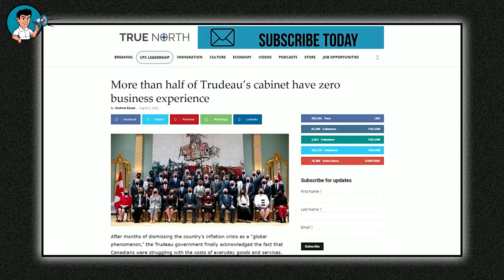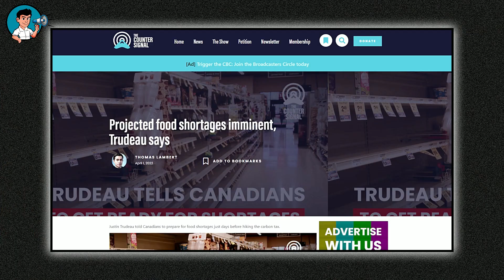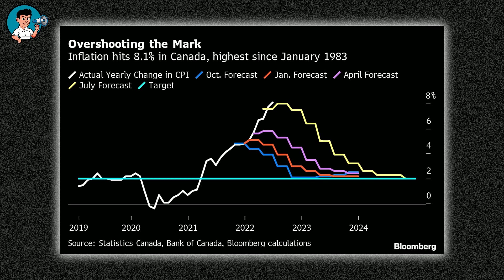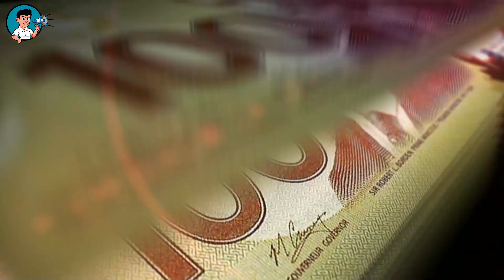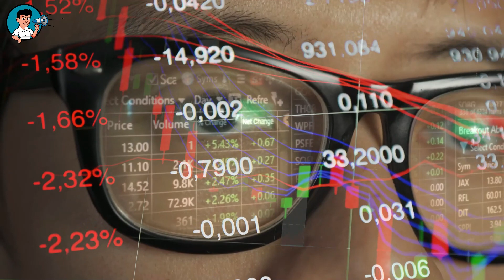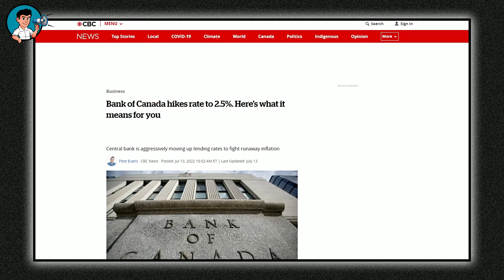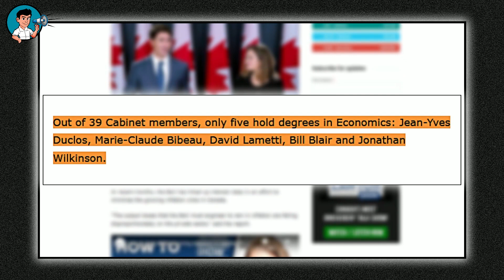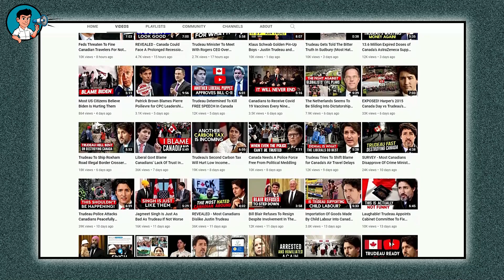EPIC FAILURES - Majority Of Trudeau's Cabinet Has No Business Experience (Front Page News)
EPIC FAILURES - Majority Of Trudeau's Cabinet Has No Business Experience

In every country, it is advised that the politician leading the government in power chooses qualified politicians to serve in his or her cabinet as ministers, and not just dishing out portfolios to friends randomly without regard for their educational background and how their degree would tally with the portfolio.

A strong reason why this is done is so the country would have qualified ministers versed in the ways of their portfolios who would make the right decisions based on a legitimate understanding of what they have to do, and not based on assumptions or guesses of what needs to be done. That is why it is important to get only the qualified to fill designated portfolios.

But it seems the rule is lost on Trudeau because that man surely didn’t consider how qualified his party members were before he started handing out roles. And what was the effect of that? A collapsing Canadian economy. Now, I am not saying that qualified politicians who, if given the roles, would have saved the economy from certain danger but at least they would have done better than this current crop of politicians.

Because it is one thing to know what to do and decide not to do it because of a corrupt nature, and it is another thing to have no idea of what you are meant to do as the minister of a particular department and instead, rely on assumptions because you are too proud to ask your subordinates in that department for their expert advice.

Trudeau, being who he is, failed to consider this when he was putting his cabinet together, and look at us now. Scraping for food, lamenting about an imminent collapse of the housing sector. I mean what economy relies solely on real estate to survive? But can we say we expected better from Trudeau? The prime minister himself was a teacher before he joined politics, and he wasn’t teaching economics or a business related subject at that time, no. Trudeau taught drama.